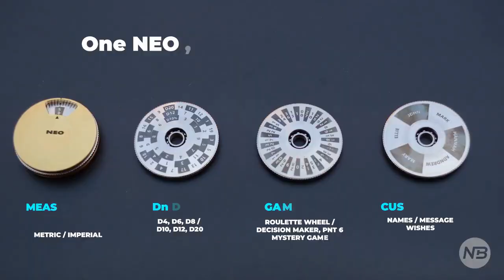NEO SPIN Redefining Gaming Excellence for You! | NEO SPIN Entertainment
Precision Machined out of Brass and 304 Stainless Steel, NEO SPIN has just 4 parts. Top and Bottom Brass Case, an interchangeable Disc with a Ball Bearing. All metal build with dimensions of Dia 40mm X 10mm thick and weighing 70 gms /2.5 oz is pocket friendly and everyday carry.

Modular discs facilitate multi-functions with the same NEO Case but with interchangeable discs. Switching between games is as easy as LOAD, SPIN, PLAY!!

DnD Dice | RPG games | Roulette wheel | Measurement tool | Fidget Toy, NEO's got you covered. Switch games as easy as Load, Spin, Play!  NEO SPIN Entertainment